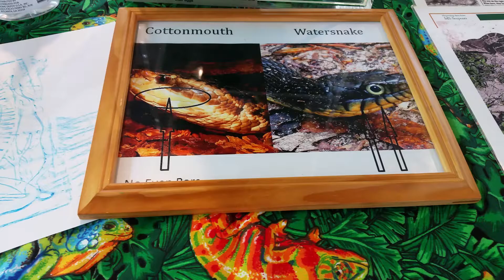A few venomous snakes of North Texas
From the Dogwood Canyon Audubon Center.  Snake Spectator.